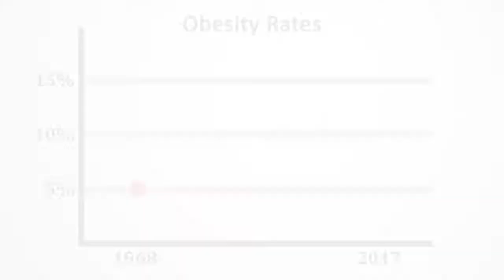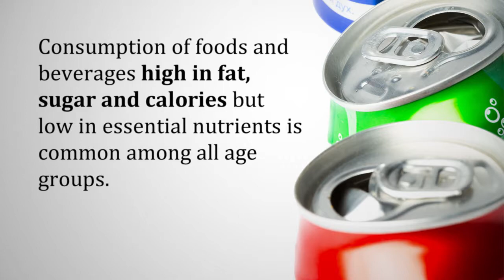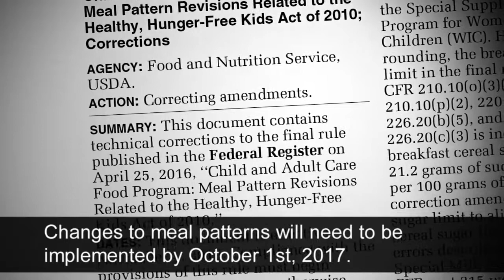Meal Pattern Update - CACFP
Amy Imler from the Child and Adult Care Food Program (CACFP) discusses updates to CACFP’s meal pattern, effective October 1, 2017 for participating programs.